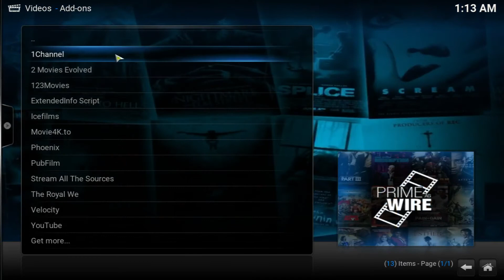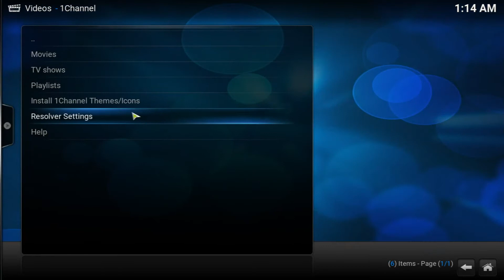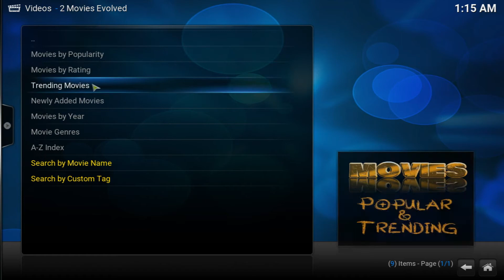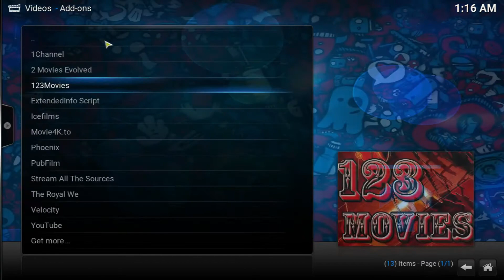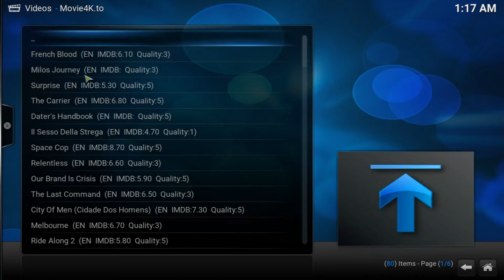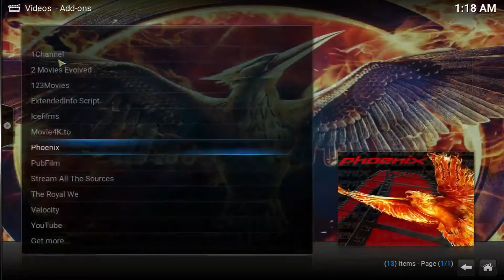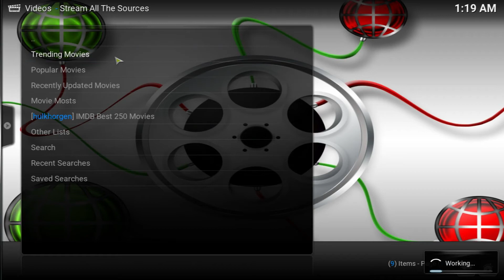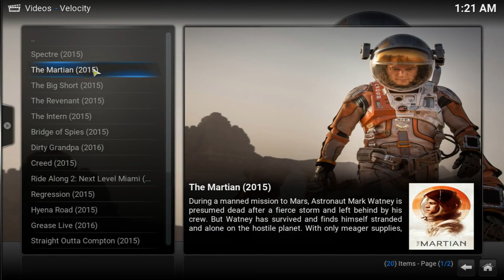Top 10 Add-ons to watch movies on Demand - Streaming Online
Whats good beautiful people of the kodi community. Today im bringing you my top 10 add-ons to watch movies on demand.